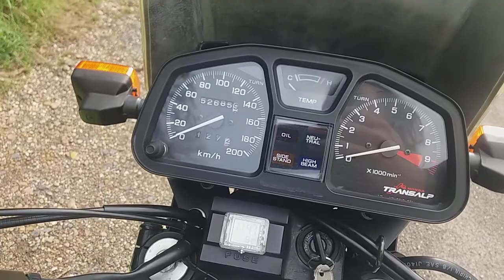Honda Transalp PD06 XL600V (1994) Custom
Transalp Custom Bike